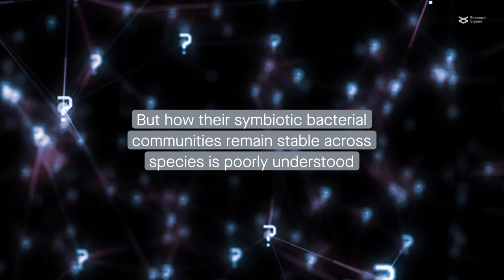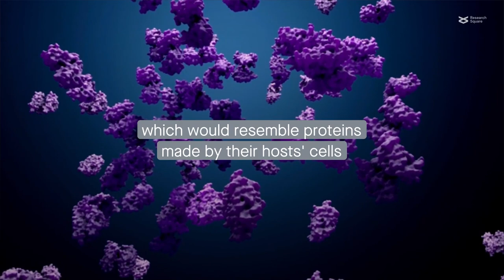Tropical sponge symbionts and metabolic redundancies in the metagenome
Kelly et al. "Novel trends of genome evolution in highly complex tropical sponge microbiomes." Microbiome (2022)